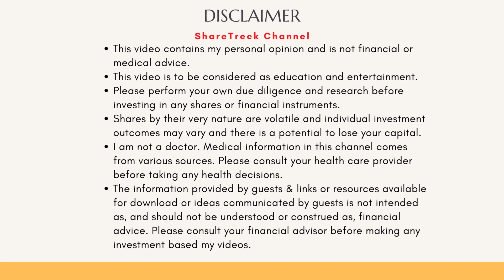Excision Bio demonstrates great results for EBT101 and will present on May 16 at ASGCT.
This video talks about information released by Excision bio about EBT101 in the run up to a poster and data presentation at the ASBCT on 16 May 2023.